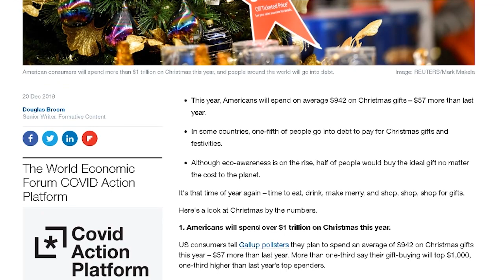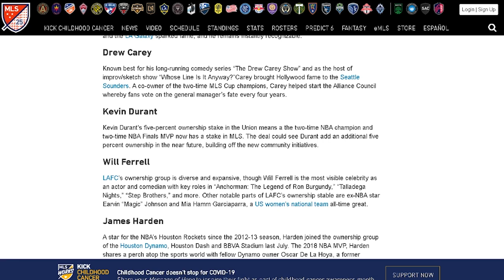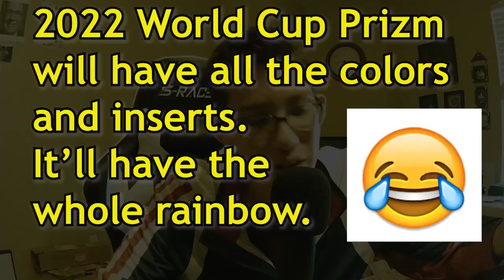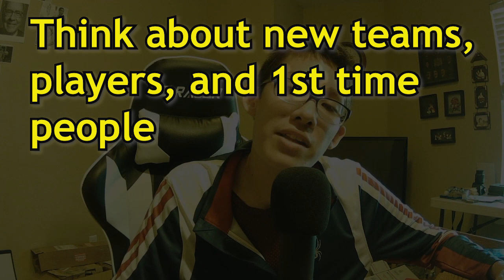Will the 2022 Panini Qatar World Cup SOCCER CARDS and STICKERS be a success??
In this video I speculate if the 2022 World Cup Cards and stickers could be successful or not. I'm not the only one extremely stoked about 2022 Panini World Cup Prizm cards, but they could be highly produced to a level we haven't experienced.

Brandon Chung

Thank you so much to the subscribers and other awesome people!